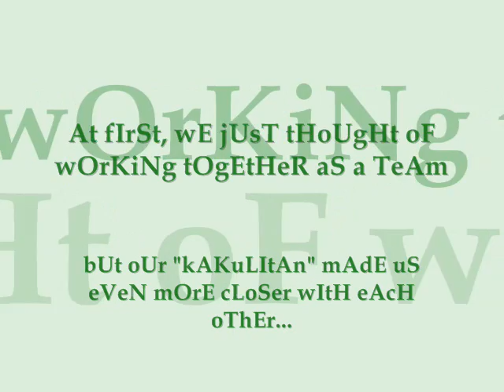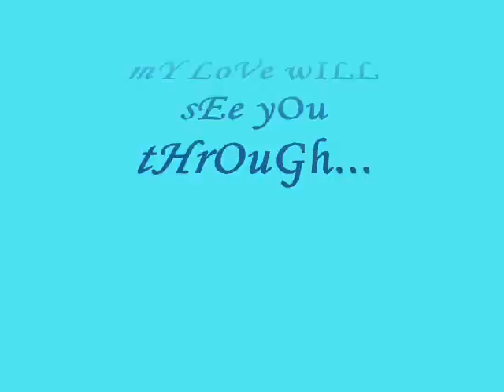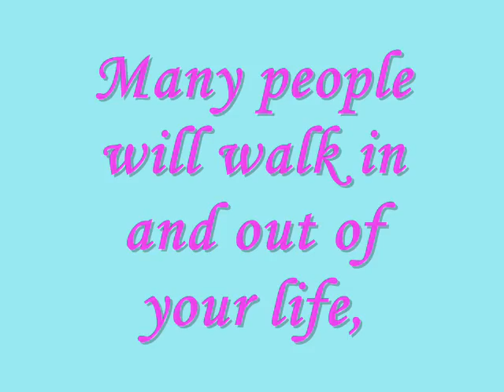Thanks To You (IntelCom Girls)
Treasured memories from Intelcom